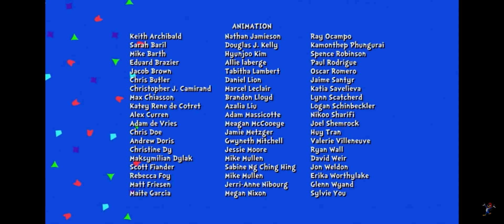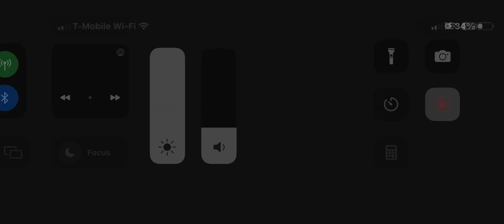Cat In The Hat Credits